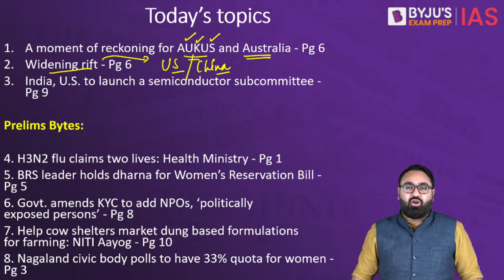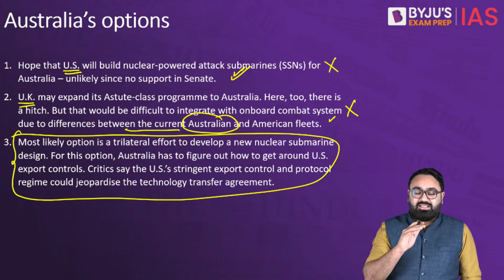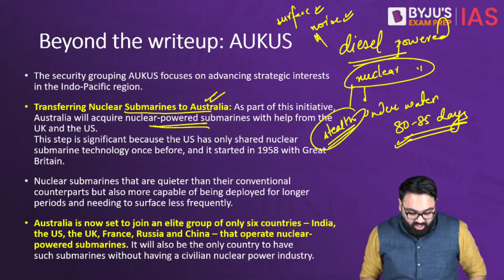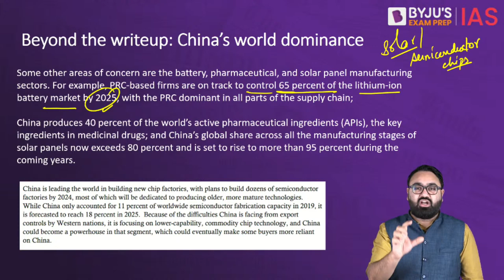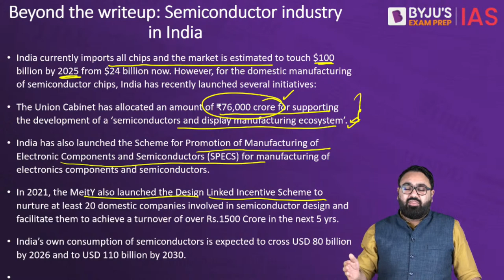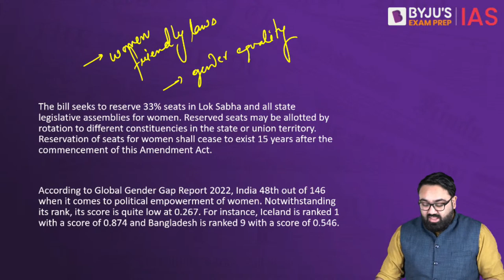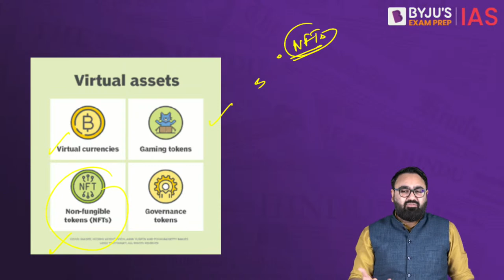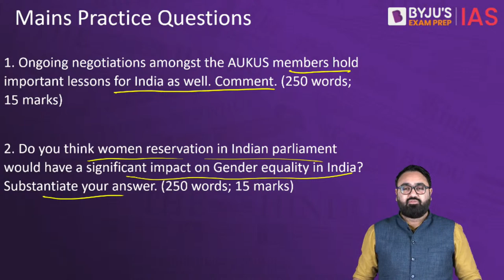The Hindu Newspaper Analysis | 11 March 2023 | Current Affairs Today | UPSC Editorial Analysis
Topics:
1. A moment of reckoning for AUKUS and Australia - 00:00
2. Widening rift - 18:31
3. India, U.S. to launch a semiconductor sub­committee - 29:17
Prelims Bytes:
4. H3N2 flu claims two lives: Health Ministry - 40:00
5. BRS leader holds dharna for Women’s Reservation Bill - 43:26
6. Govt. amends KYC to add NPOs, ‘politically exposed persons’ - 49:32
7. Help cow shelters market dung ­based formulations for farming: NITI Aayog - 56:19
8. Nagaland civic body polls to have 33% quota for women - 59:53

Happy Learning!